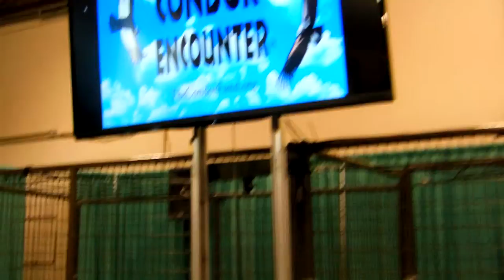Just A Talking and Singing Bird - Appeared on AGT !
Condor Fund presentation at the Eugene (Oregon) Sportsmen's Show, February 2, 2014. A cute talking and singing bird.